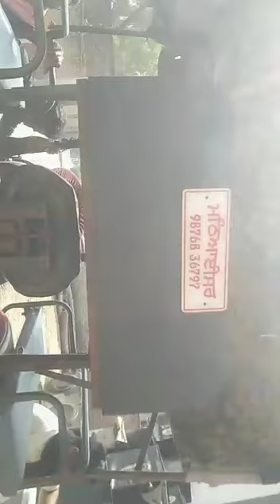(RAM MITHAYISAR) 12ANCHI PATTI SET 155 WOFER KON LAGVON LAYE )